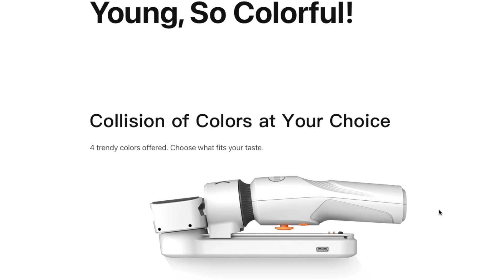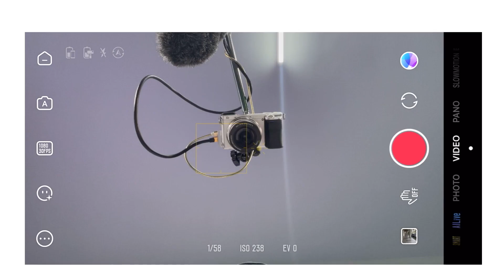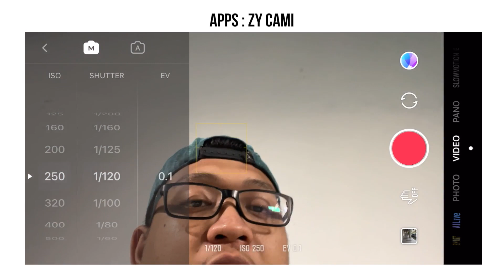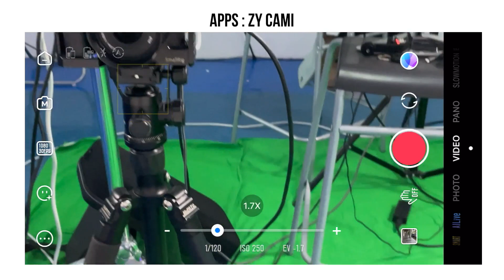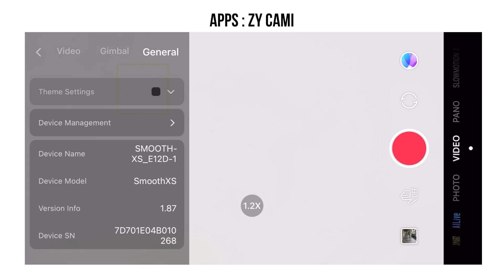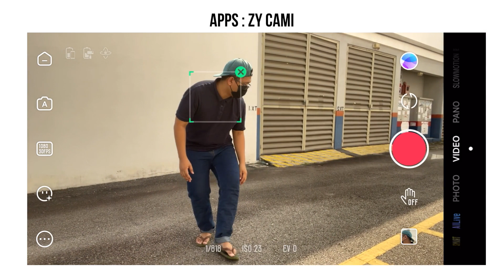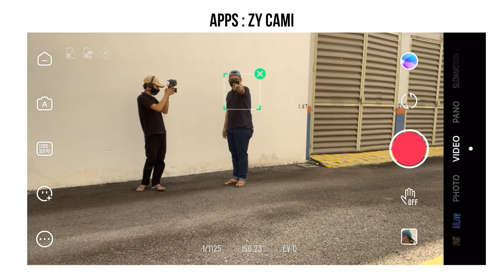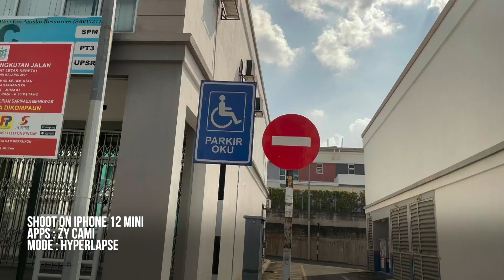Pendapat Penuh Mengenai Zhiyun Smooth XS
Summary
00:20 - Product Introduction
01:36 - Unboxing
02:22 - Assemble
04:36 - Apps ZY Camy
07:51 - Real Footages (Run)
09:30 - Features : Mode
10:46 - Features : Tracking
12:43 - Features : Panorama
14:17 - Conclusion

Facebook Page, Instagram, Twitter : The Two Lane